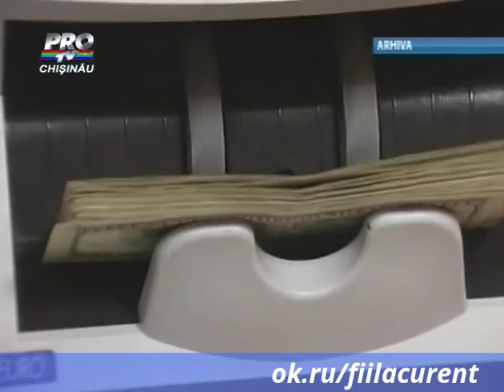Doi politisti din Soldanesti, retinuti cu mita